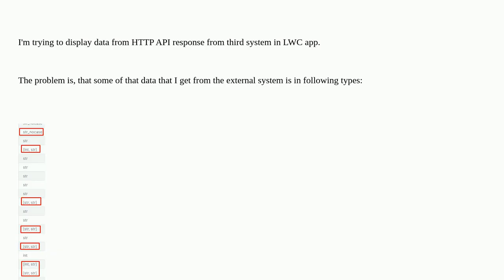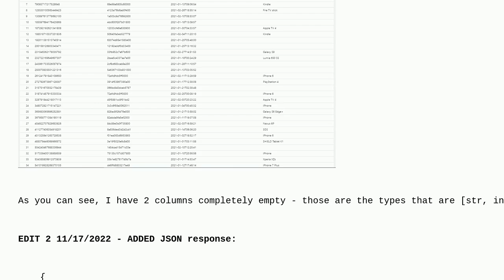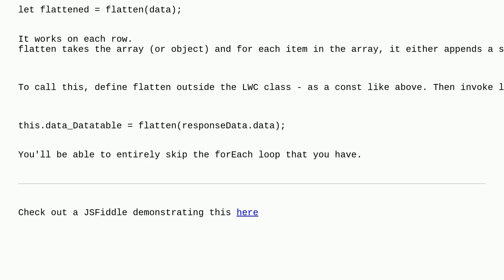Salesforce: How can I display data that is int, str, str, str type from JSON to LWC DataTable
How can I display data that is int, str, str, str type from JSON to LWC DataTable

A special thanks goes out to the awesome community

  json lightning-web-components lightning-datatable javascript